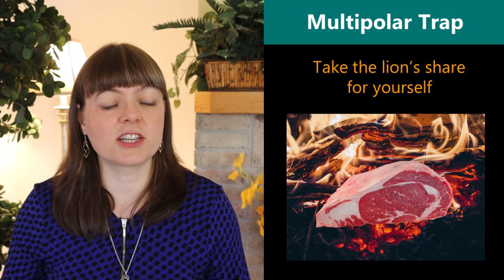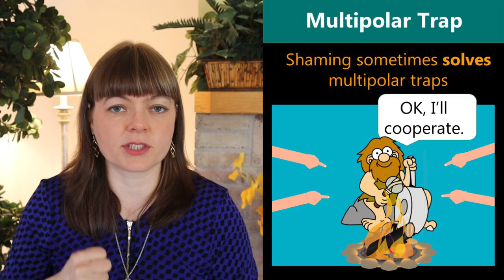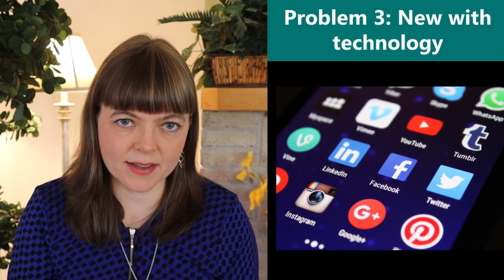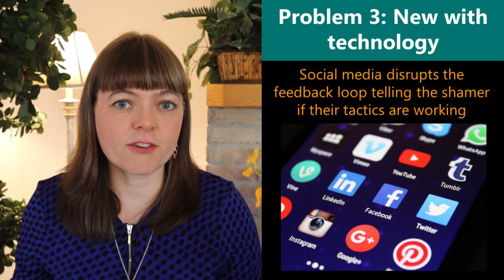Shaming as a solution to the multipolar trap | Backlash to Shaming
I explain the game theory of how shaming can solve multipolar traps.  I also explain three problems with this, including the spite that leads to backlash, and the breakdown of feedback mechanisms that tell people whether their shaming strategy is working.